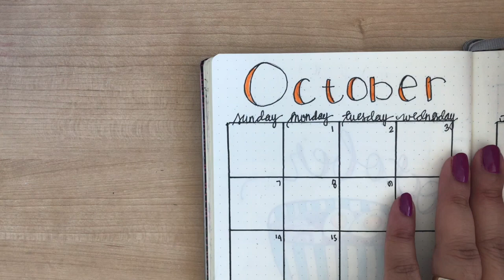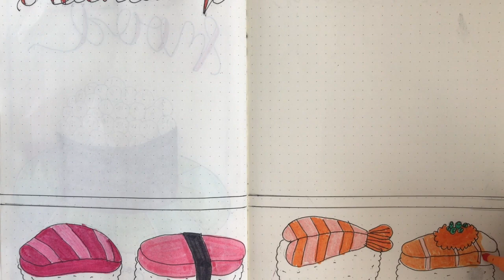October 2018 Bullet Journal Plan With Me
Aloha Lovelies! Welcome to my October 2018 Bullet Journal Plan With Me. This month I was inspired by favorite food sushi and ramen.  So i designed my October spread around my favorite meal.  If you like my video please press the thumbs up button.

Scrapbook
Silent Partner

Gotta Find Out
Silent Partner

I bought all product with my own money, I am not sponsored and all opinions are my own.